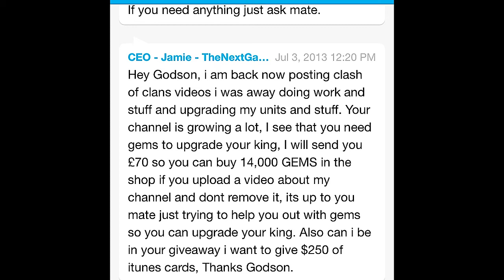VISO, BROADBANDTV AND TNG REVIEW!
This is my review of the companies Broadband, Viso and TNG. i list my experience with the company and why you should not sign up with them.  Originally i wanted to get signed on with TGN however i ended up getting signed on with TNG. I will push further to contact youtube and continue writing them untill i am released. please like and fav this video so others can see.your better off going with adsense trust me..